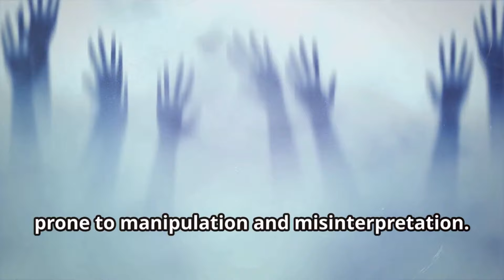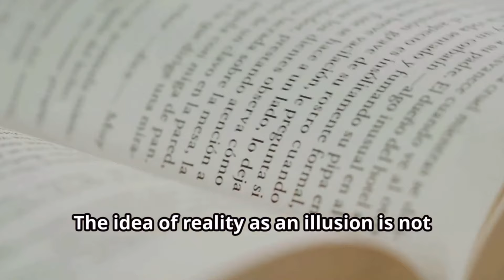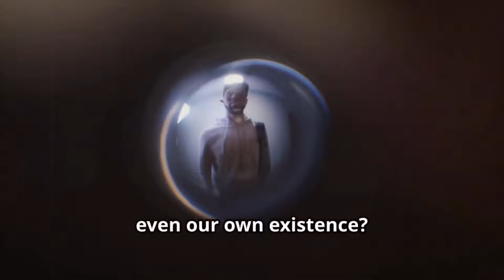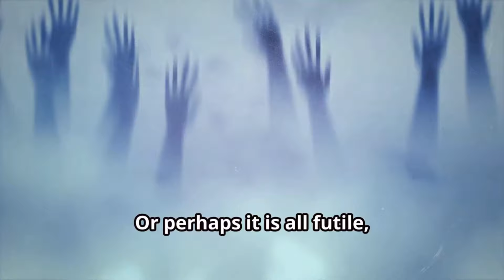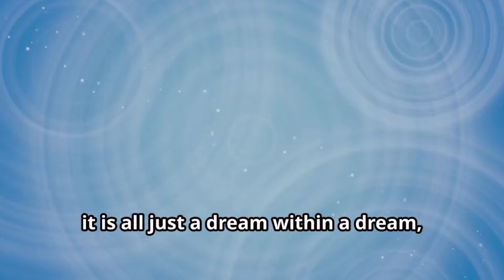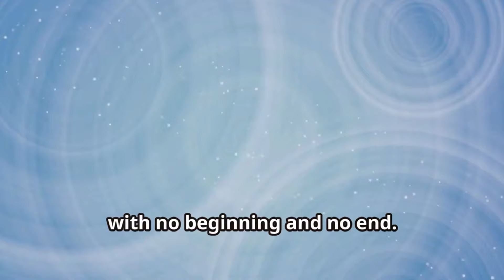🤔 Dream, Simulation or Reality?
“All that we see or seem is but a dream within a dream.” —Edgar Allan Poe

🎧 Connect with my music ...